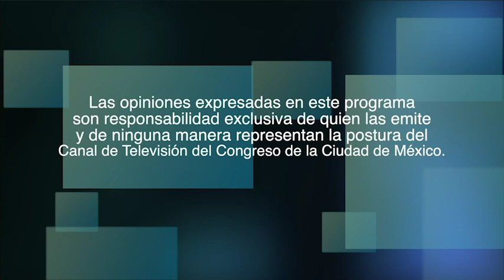🔴 EnVivo Estreno del programa DíaDelJuicio por CongresoTv 21.2 📺 La Perspectiva Empresarial ...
🔴 EnVivo Estreno del programa DíaDelJuicio por CongresoTv 21.2 📺 La Perspectiva Empresarial sobre la Contienda Electoral 2024